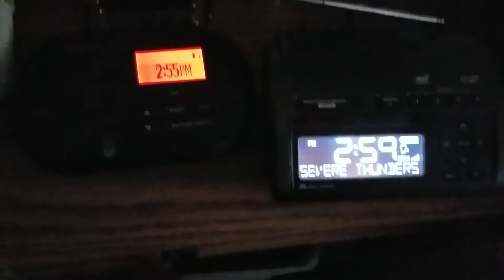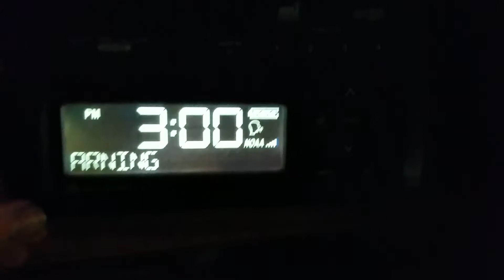Severe Thunderstorm Warning (EAS #542)